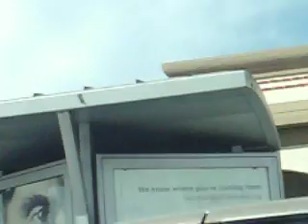Inglewood Road Trip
Nike X , Ewezzy, Infamous Kid